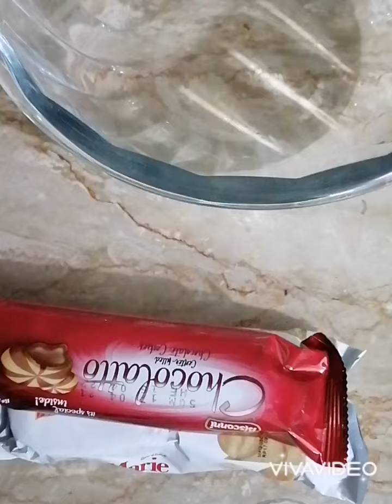Chocolate Dessert Recipe | Chocolate marble dessert| chocolate love | The Perfect Plate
I am making another festive  Chocolate Dessert Recipe  that includes two new traditional recipes from Pakistan cuisines—first, a mouth-watering  Chocolate Dessert Recipe from Punjab Pakistan, The perfect plate. The name comes from a town named Jalalpur Juttan in Gujrat city. It has an easy preparation but a powerful secret ingredient that is used in most  Chocolate Dessert Recipe.

I will complete the menu with  "The Perfect Plate", Marie Biscuit, Oreo Biscuit, Chocolato Biscuit, Butter, vipped cream, nutella and Chocolate Syrup
"Chocolate Dessert"  Traditional restaurant-style Chocolate Dessert Food. (Recipe follows)
Ingredients For "Chocolate Dessert" Chocolate with : Marie Biscuit, Oreo Biscuit, Chocolato Biscuit, Butter, vipped cream, nutella and Chocolate Syrup
1 Marie Biscuit
1 Oreo Biscuit
1 Chocolato Biscuit
1 Butter
1 vipped cream
1 Nutella
1 Chocolate Syrup